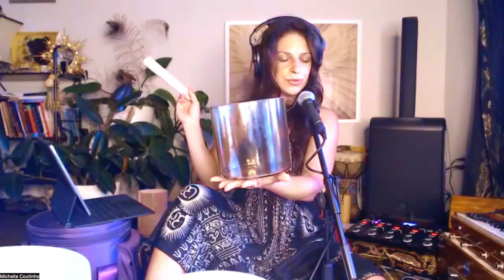Virgo Full Moon + Voice Activation + Sirian Starseed Meditation for Lightworkers, Healers + Leaders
ENTER THE TEMPLE OF • INITΔTE •
6-month Mentorship • Mastermind + Mystery School for budding healers to own their self mastery. Co-ed group.

Apply👇🏽